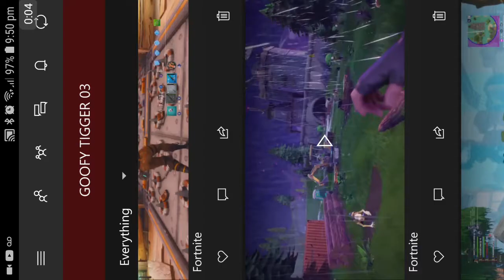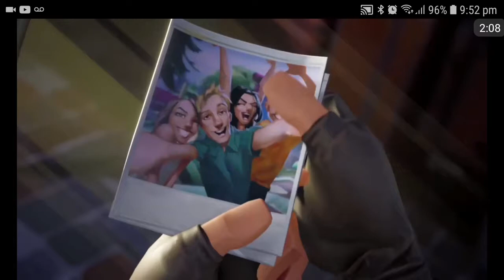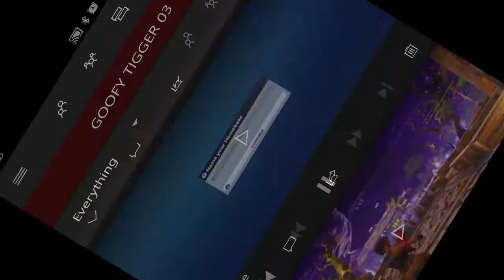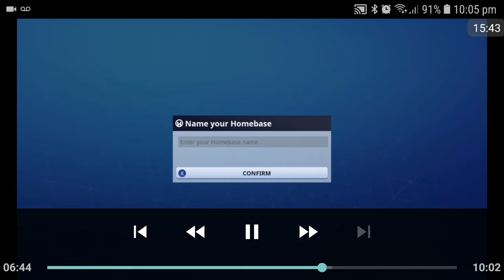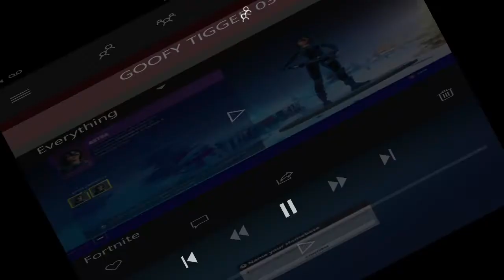My FN Save the world Stream New storm